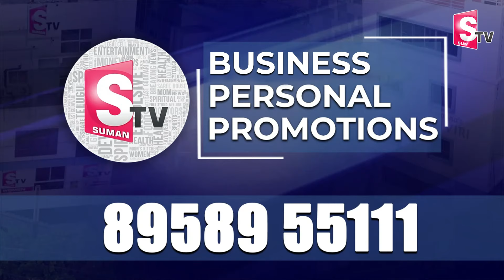Narsingi CI Harikrishna Reddy About Raj Tarun & Lavanya Case | Nirupama Interviews | SumanTV Telugu